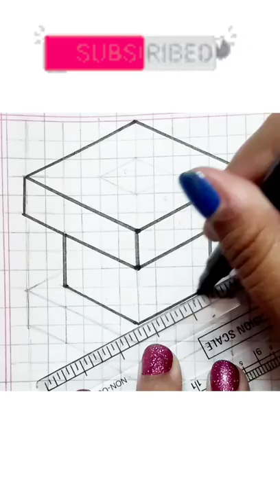3D Drawing Easy Draw Optical Illusions | How To Draw 3D Optical Illusion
3D Drawing Easy Draw Optical Illusions | Easy 3D Drawing | How To Draw 3D Optical Illusion shorts3D Drawing Easy Draw Optical Illusions | Easy 3D Drawing | How To Draw 3D Optical Illusion

Welcome To Our DORAA'S ART Channel🙏🏻
In This Video I Shown You, 3D Drawing Easy Draw Optical Illusions | Easy 3D Drawing | How To Draw 3D Optical Illusion

@DORAA'S ART

1. If you like my work please SHARE AND COMMENT ♡

Your Queries -

drawing
very easy drawing
3d art on paper
3d art
very easy 3d drawing
drawing 3d
how to draw 3d art on paper
line paper
how to draw 3d optical illusion
drawings
3d art drawing
3d art drawing easy
3d art drawing on paper
easy drawing
drawing drawing
easy 3d drawing
3d
illusion drawings on paper
trickart
3d drawing easy
3d drawing
simple 3d drawing trick
3d mandala art
illusion
3d drawings
drawing
drawing 3d
tutorial
illusions
drawing easy
art on paper
very very very easy drawing
easy drawings
trick art
optical illusion
3d drawing banana
cool
for kids
arts
paper art
3d sketch
easy art
drawing banana
drawing banana sikhao
drawing kaise banate hain
DORAA'S ART